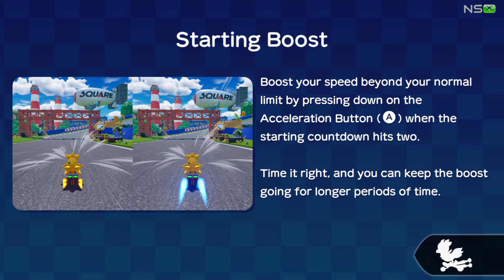Chocobo GP -The Sahagin Series (Ben) Gameplay Switch